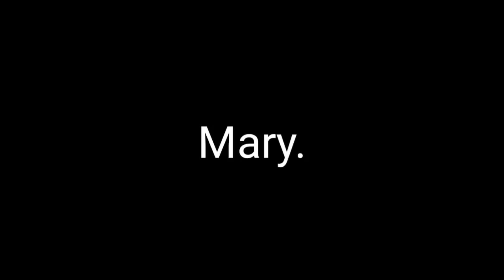JILL RISONHA | Mini Filme [DUBLADO] Gacha Life | ESPECIAL HALLOWEEN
Instagram do canal: @mimi_reis_oficial
❤️❤️ CAIXA POSTAL: ❤️❤️
Yasmim Figueiró Reis

Imagens usadas (License):
•GACHATUBERS QUE DUBLAMOS:•
-Ana Stories!
-Pøtátø Bêrry
-Nadira Puchi
-Safira Gacha
-Mïsty Mïstëry
-Mari Animation :3
-LunarSun Studios
-My Gacha Life YT
-Bunny Boo
-Gacha Lover7!
-Cookie Chan シ
-Midori Stories
- • Løbå Dø Lüår •
- • Uni- Chan •
- Violet Lox
- •GsGåchåReåłi•
- Drih Chan
- Mika Lover
- Kilorn
- Bárbara Giordanna Games
- A n n a h B a k a a h
- •YÜNA KÜN•